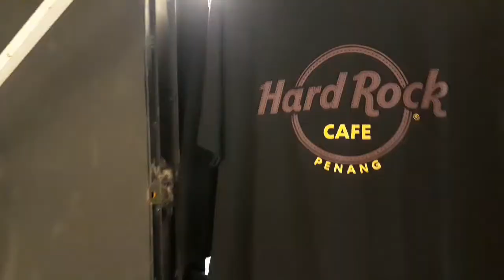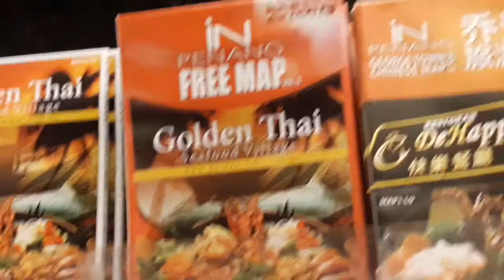Golden Thai Seafood Village - Penang